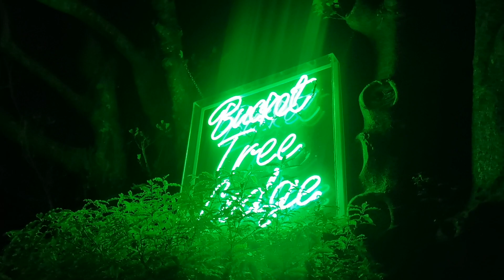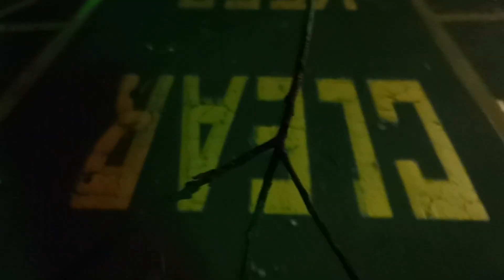Living Clipboards - 'Cicadas'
Cicadas is the first single from Living Clipboards vinyl album 'All Over Tawa' released on Burning Log records 20 April 2024 (Record Store Day).

Living Clipboards is a 3 piece from Dunedin/Wellington New Zealand featuring Mark Williams (Cookie Brooklyn and the Crumbs, MarineVille), Denise Roughan (3Ds, LBGP, Ghost Club, MarineVille,) and Jim Abbott (Ghost Club).

'All Over Tawa' is a collection of 9 songs recorded between Wellington and Dunedin in the bands home studio using a portastudio rented from the Wellington public library, subsequently mixed and mastered by Tex Houston.

All Over Tawa’ which features nine songs about suburban creeps, the smell of rain and apes that paint. The album artwork and videos continue the theme of the suburbs.

To hear more and pre-order the vinyl album: burninglog.bandcamp.com